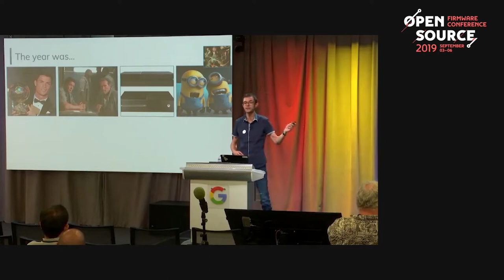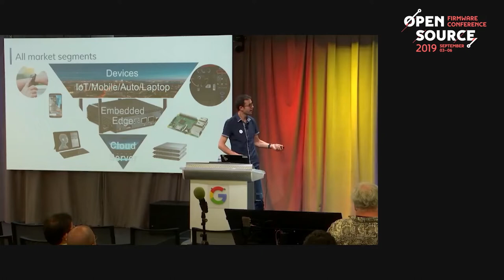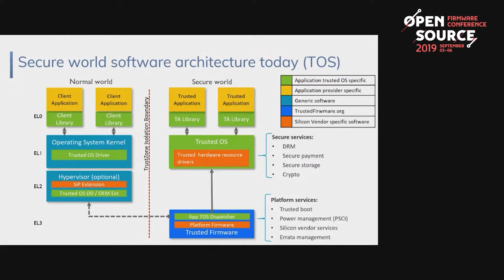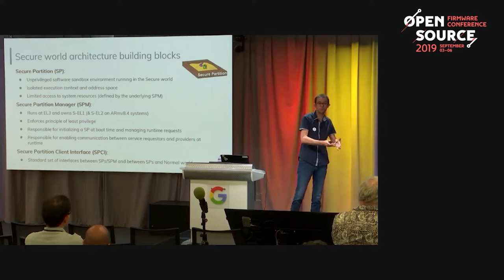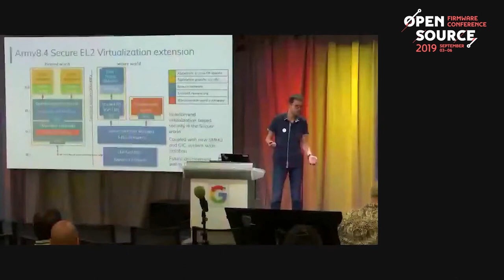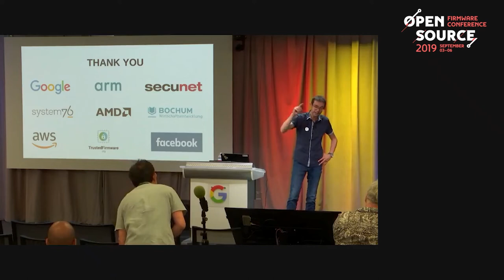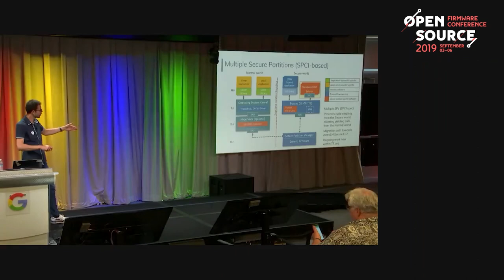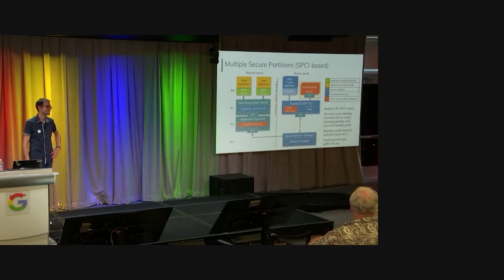OSFC 2019 - TrustedFirmware.org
This talk was held at 9elements Cyber Security's Open Source Firmware Conference in Silicon Valley.

Presenter: Matteo Carlini
Abstract:
In a world of a trillion connected devices, Firmware security must be seen as a shared responsibility among all vendors and across different market segments, from Cloud to IoT. TrustedFirmware.org provides a collaborative platform to develop open source reference implementations of Secure world Software & Firmware on the Arm architecture, for both resource-constrained Microcontrollers and powerful Application processors. Moreover, as the architecture progresses and new security features and bespoke platform differentiator factors are deployed, there is an increasingly compelling need for simplification and consolidation of an open-source secure Firmware implementation. Trusted Firmware aims to fulfill that need, by constituting the standard secure basis of all connected devices, encouraging vendors to move their platform specific services into secure sandboxes, and by providing the foundation of the Arm Platform Security Architecture (PSA) Framework.